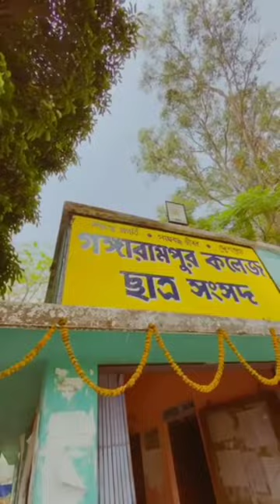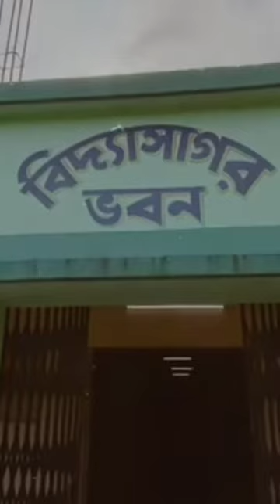Gangarampur college my college tour